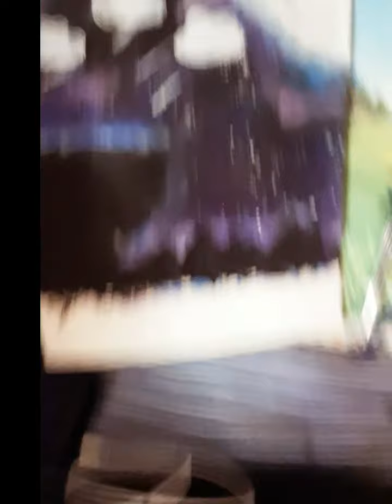my beautiful work drawing my daughter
guys watch my video and don't forget to share like and comments and injoy watching Please don't forget to subscribe to my channel and click the notifications Bell so you won't miss any of our video's

♤Don't forget to tell your friends about our channel we will be really grateful if tell ty.about our channel

•yt/hasmin family vlog

App we use:
Kinemaster (edit video )
fotocollage(thumbnail)

Music used in video :

None